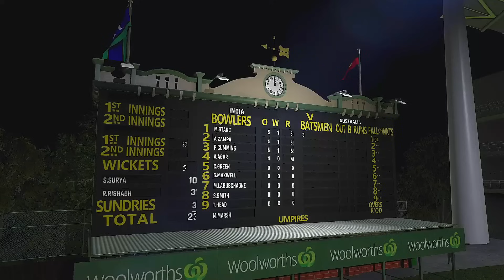🔴INDIA vs AUSTRALIA Cricket Match Today |🔴IND need 251 runs to win |Cricket 24 Gameplay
IND need 251 runs in 50 overs.
INDIA VS AUS CRICKET LIVE MATCH TODAY.
IND VS AUS live match
IND VS AUS Test match
ind vs aus 2nd test match
india batting